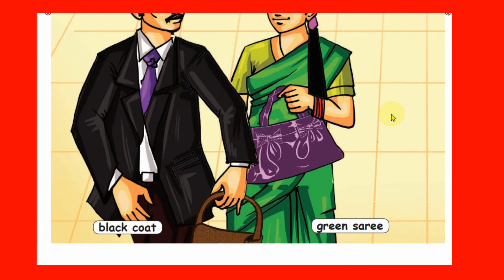ENGLISH/2 STD/TERM 1/ LISTEN TO YOUR BODY/LOOK AND SAY-88-89